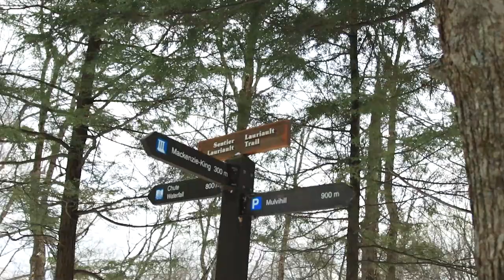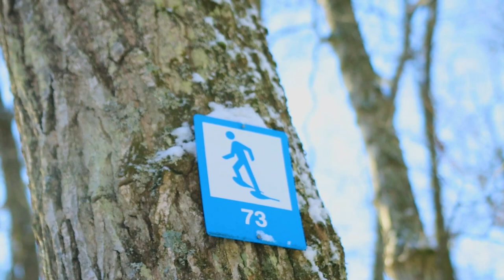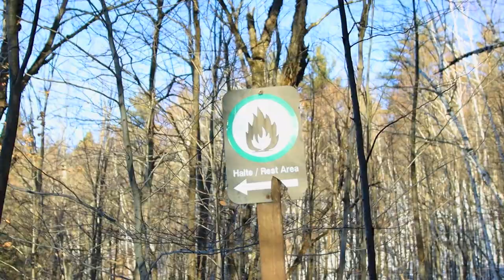TOP 3 WINTER TRAILS IN THE GATINEAU PARK // Things to do in Ottawa & Gatineau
This week, I present 3 of the best winter hiking trails in the Gatineau Park. These trails present different levels of difficulty and offer so many beautiful sights and attractions. The Lauriault trail is the shortest and makes for great hike after work or with kids and dogs are permitted. The Wolf trail is all around the best trail of the 3 presented in this video. Finally, the Philippe Lake trail is the longest and is more for long day hiking. Hope you enjoy!

Follow my adventures at brandononthego.ca

New travel episode uploaded every Sunday at 11 am!

Music used in this video downloaded through Artlist.oi

All drone footage was shot in accordance with Canadian federal regulations on micro-drone flight. The drone was flown outside the National Park and kept a safe distance from other people. Height restrictions were maintained.

Hey everyone! I'm a graduate student from Quebec, Canada who hopes to share with you all my tips and tricks on travelling around the world. I've been travelling solo for over 10 years across Europe, Oceania, and North America. I have learnt so much through these adventures. Whether it be money saving tips, travel hacks, packing and gear, accommodations, Food, leisure, or hiking adventures, I have some experienced advice that will hopefully help you during your next adventures.
GoPro HERE 8 Black
DJI Mavic Mini 2 Drone (Fly More Combo)
Rode VideoMicro Microphone
Rode Wireless Go 2 Microphone
AGPTEK- Lavalier Lapel Micrphone Set
Canon 90D
Insta360 ONE R 360 Edition
Joby GorillaPod Tripod